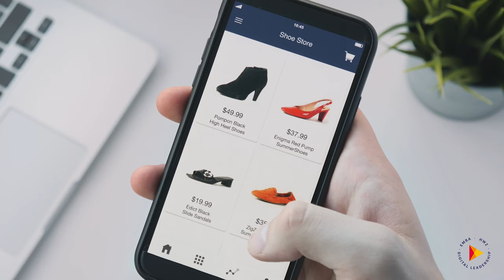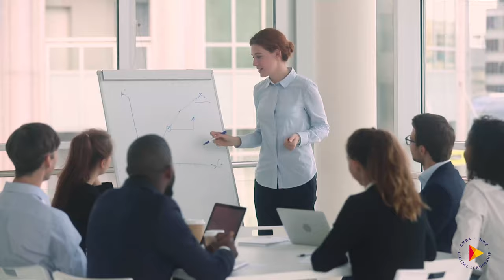EMBA Digital Leadership HWZ - Intro Deutsch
Der EMBA Digital Leadership bietet visionären Führungskräften mit digitalen Ambitionen ein kompaktes 16-monatiges, berufsbegleitendes Executive Program. Eine eigene TEDxHWZ-Konferenz, eine Innovation Challenge inklusive Pitch, individuelles Personal Development Coaching sowie drei Study Tours sind die Highlights dieses einzigartigen Studienprogramms in der Schweiz.